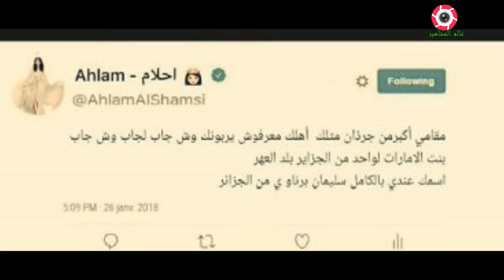فيديو لبكاء احلام بعد اهانتها للشعب الجزائري وقولها انها كانت في حالة طيش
احلام تقول الجزائر بلد العار
اخر خرجات احلام
احلام تصرح الجزائر عار
الجزائر عار وعهر
الجزائر بلد العهر حسب قول احلام
اقوىرد لاحلام بعد قلها الجزائر بالد االعار